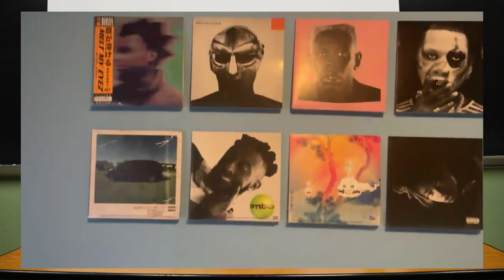White Artists In Black Music: A History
Howdy y'all, today we take a look at the history of white musical artists working in traditionally black genres.